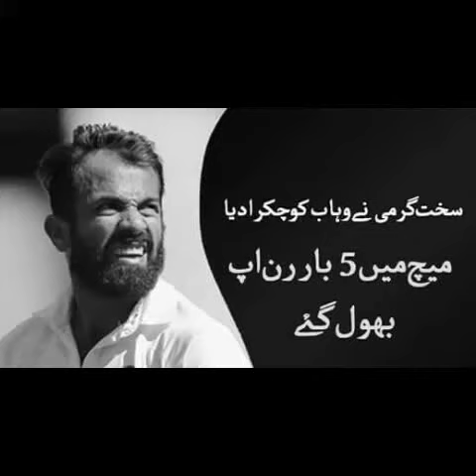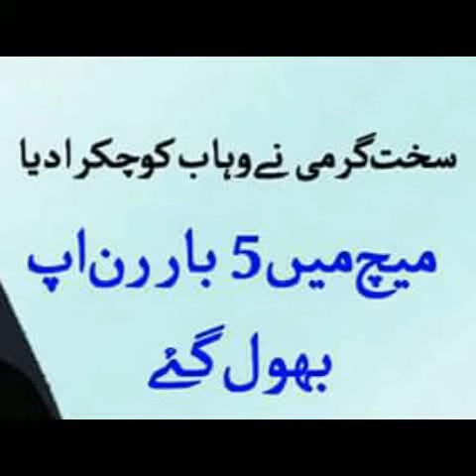Wahab's run-up woes leave Pakistan puzzled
Fiery Pakistan paceman Wahab Riaz suffered an extraordinary case of the run-up yips on day two of second Test against Sri Lanka in Dubai.
In his 19th over during Sri Lanka's first innings, Wahab pulled out of his run-up five times in a row as he suddenly lost all rhythm, leaving coach Mickey Arthur visibly exasperated.
The left-armer had begun the over with the economical figures of 0-38 in a disciplined effort across the first two days of the Test.
But Wahab took close to five minutes to bowl the fifth ball of the 111th over of the innings, finally managing to reach the crease on his sixth attempt when he banged in a short ball to Sri Lanka opener Dimuth Karunaratne.
Arthur had put his head in his hands as Wahab struggled and captain Sarfraz Ahmed looked increasingly concerned for his passionate quick.
The 32-year-old nonetheless pushed on after the puzzling incident, later removing Karunaratne for 196 as the left-hander eyed a maiden Test double-century.
To add to Pakistan's woes, spearhead Mohammad Amir walked off the field after a recurring shin injury sustained late on day two. He managed to bowl just three overs in the day.
Karunaratne meanwhile completed 3,000 Test runs during his marathon knock, becoming the 12th Sri Lankan to reach the milestone when, on 141, he smashed a boundary off Amir.
The opener batted for nine hours and seven minutes, facing 405 balls off which he cracked 19 boundaries and a six.